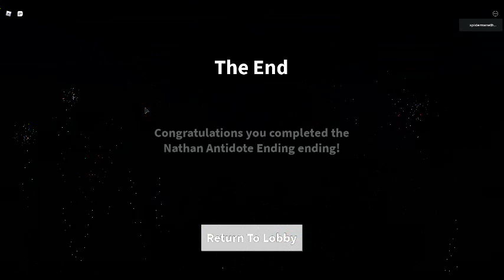Roblox Field Trip Z - Nathan's Antidote Ending (Read pinned comment to see what they said)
dumb glitch happend. sorry guys
read pinned comment to know what they said